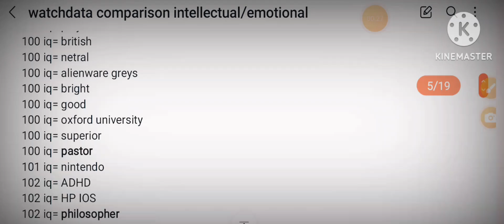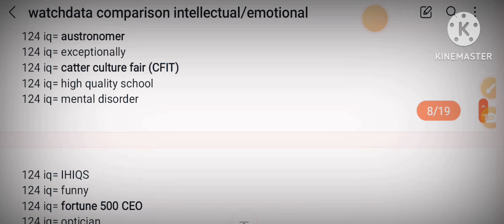watchdata comparison intelligent intellectual news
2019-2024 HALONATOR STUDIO